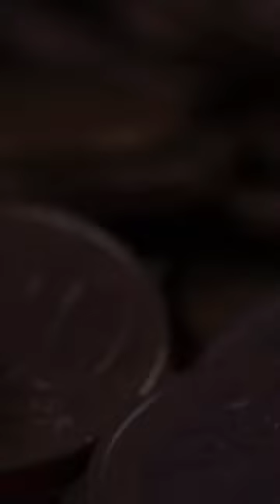Мільйонери Гетьманщини. Полуботки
Мільйонери Гетьманщини. Гетьмани та полковники - Полуботки#Скарби полуботка#Золото полуботка#Павло полуботок#Еліта гетьманщини#Байки ліценціата#Мільйонери гетьманщини#Гетьман Полуботок#Багатство полуботка#Олігархи гетьманщини#Багатії гетьманщини#Гетьманщина#часи гетьманщини

Історії гетьманщини